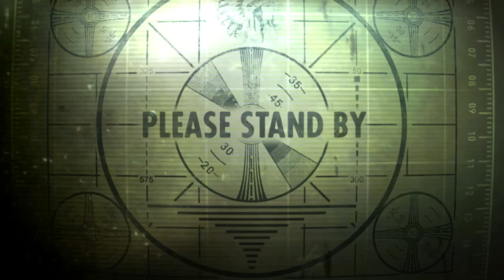PodCast: The Ups and Downs of Alternative Energy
What are the ups and downs of alternative energy?  Solar, Wind?  We have been 3 years now using alternative energy.